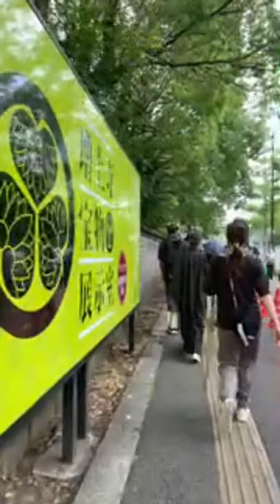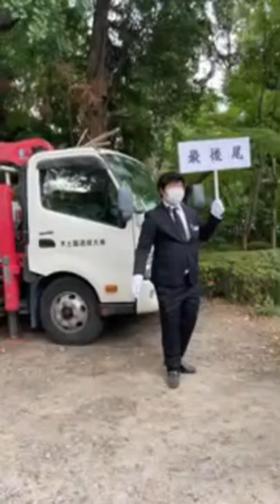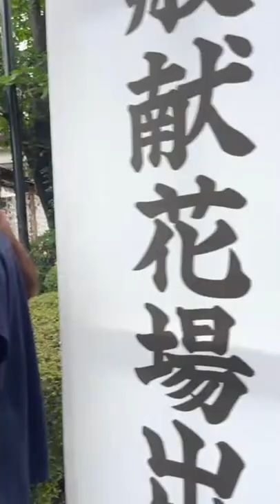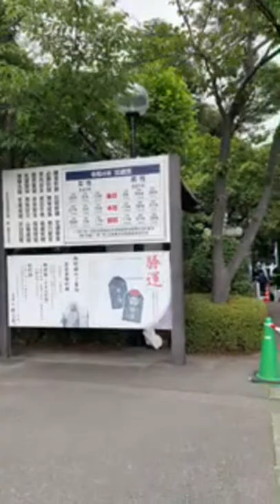Japanese visit the entrenched counterpart Shinzo Abe on 2022 july 12 at Zojoji temple in Tokyo city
Zojoji temple in Tokyo city

🔰 In today's Explore Japan in Walking Style video, join me for a relaxing walk in the suburbs of Tokyo city, Japan.

🔰 Date: 10AM 12/7/2022
🔰 Camera : Iphone 12 Pro max
► EXPLORE JAPAN